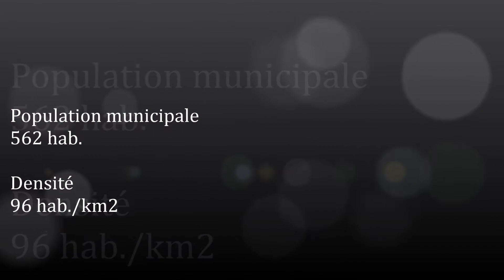Les-Hauts-de-France / Nord (Montigny-en-Cambrésis)